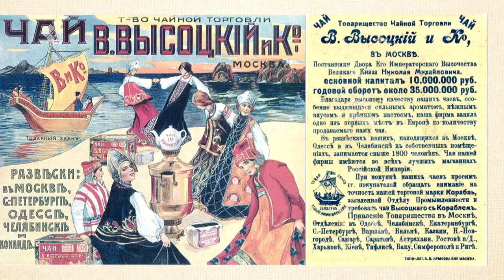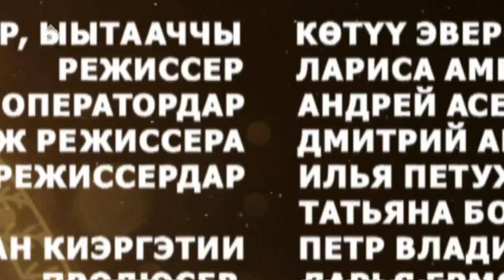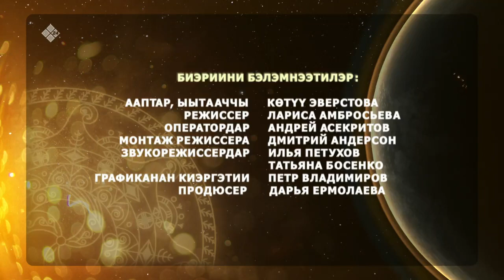«Күн дэлэйэ» биэриигэ: Кучу чэйи кыһыҥҥыга хаһааныыга бэлэмниибит (23.10.22)